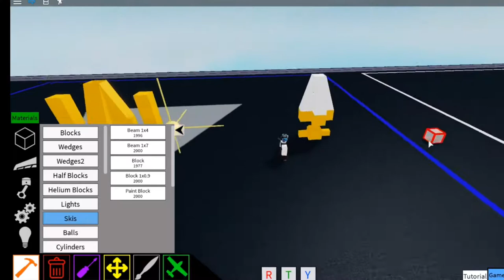Floating Turret Tutorial *EASY* | Plane Crazy Roblox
Today, after a very long break from Youtube, I decide to yet again record another cringey video.

I put the configurations below
Make sure you are looking at the front (the guns are facing you)

Configurations:

Left motor: backward: W | foreward: S
speed: 3 | maxtorque 30
powered: yes | lock: yes
right motor: backward: S | foreward: W
top motor: backward: A | foreward: D